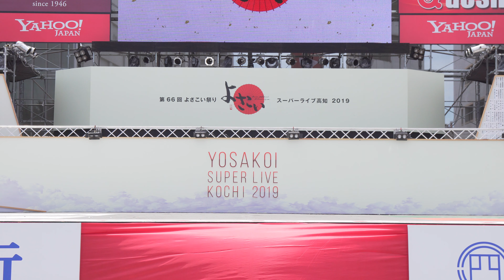[4K] 空～Ｑｏｕ～ 高知よさこい祭り 2019 本祭2日目 (中央)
2019年8月11日(日)
第66回よさこい祭り　本祭2日目
中央公園競演場